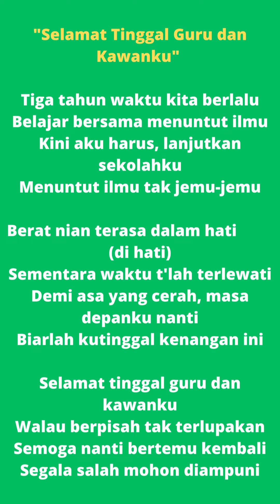"Selamat Tinggal Guru dan Kawan ku" Lirik Lagu Perpisahan Sedih dan mengharukan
Lirik lagu perpisahan Selamat Tinggal Guru dan Kawanku merupakan lagu yang cocok dinyanyikan oleh paduan suara pada acara perpisahan Sekolah, Dalam liriknya, lagu ini memacu semangat belajar dan menuntut ilmu bagi para pelajar yang baru saja menuntaskan masa Sekolahnya.